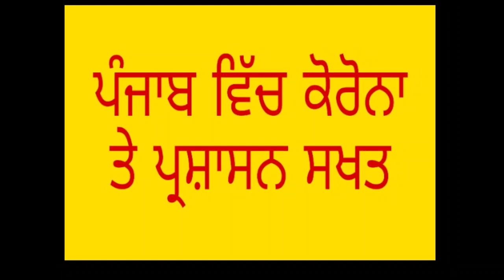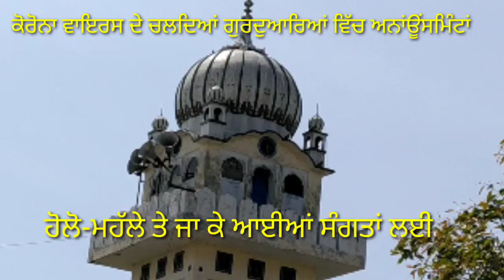ਕੋਰੋਨਾ ਤੇ ਪ੍ਰਸ਼ਾਸਨ ਸਖਤ।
ਜਿਕਰਯੋਗ ਹੈ ਕਿ ਪੂਰੀ ਦੁਨੀਆਂ ਵਿੱਚ ਕੋਰੋਨਾ ਵਾਇਰਸ ਦਾ ਕਹਿਰ ਮਚਾਇਆ ਹੋਇਆ। ਜਿਸਨੂੰ ਲੈ ਹਰ ਇੱਕ ਦੇਸ਼ ਆਪਣੀ ਆਪਣੀ ਪੂਰੀ ਤਾਕਤ ਇਸ ਵਾਇਰਸ ਤੇ ਕਾਬੂ ਪਾਉਣ ਵਿੱਚ ਲੱਗਿਆ ਹੈ ਅਤੇ ਪੂਰੀ ਦੁਨੀਆਂ ਵਿੱਚ ਕੰਮਕਾਰ ਠੱਪ ਹੋ ਕੇ ਰਹਿ ਗਏ ਹਨ। ਕੋਰੋਨਾ ਵਾਇਰਸ ਦੇ ਚਲਦਿਆਂ ਦੇਸ਼ ਕਈ ਰਾਜਾਂ ਵਿੱਚ ਕਰਫਿਊ ਲਗਾ ਦਿੱਤੇ ਗਏ ਹਨ। ਪੰਜਾਬ ਵਿੱਚ ਵੀ ਕੁੱਝ ਮਾਮਲੇ ਸਾਹਮਣੇ ਆਉਣ ਕਰਕੇ ਕਰਫਿਊ ਲਗਾਉਣ ਦੇ ਹੁਕਮ ਦਿੱਤੇ ਗਏ ਹਨ। ਪੰਜਾਬ ਵਿੱਚ ਲੰਘੇ ਦਿਨੀਂ ਜਿਲ੍ਹਾ ਨਵਾਂ ਸ਼ਹਿਰ ਵਿੱਚ ਕੋਰੋਨਾ ਵਾਇਰਸ ਤੋਂ ਪੀੜਤ ਵਿਅਕਤੀ ਦੀ ਮੌਤ ਹੋ ਗਈ ਸੀ ਜੋ ਕਿ ਸ੍ਰੀ ਆਨੰਦਪੁਰ ਸਾਹਿਬ ਹੋਲੇ-ਮਹੱਲੇ ਵਿੱਚ ਸ਼ਾਮਲ ਹੋ ਕੇ ਆਇਆ ਸੀ ਜਿਸ ਨੂੰ ਦੇਖਦਿਆਂ ਪ੍ਰਸ਼ਾਸਨ ਦੁਆਰਾ ਸ੍ਰੀ ਆਨੰਦਪੁਰ ਸਾਹਿਬ ਨੂੰ ਸੀਲ ਕੀਤਾ ਗਿਆ ਅਤੇ ਹੋਲੇ-ਮਹੱਲੇ ਤੇ ਜਾ ਕੇ ਆਈਆਂ ਸੰਗਤਾਂ ਤੇ ਵੀ ਪ੍ਰਸ਼ਾਸਨ ਆਪਣੀ ਨਜਰ ਰੱਖੇਗਾ। ਜਿਸਦੇ ਸੰਬੰਧਿ ਪਿੰਡਾਂ ਦੇ ਗੁਰੂ ਘਰਾਂ ਵਿੱਚ ਅਨਾਊਂਸਮਿੰਟਾਂ ਕਰਵਾ ਦਿੱਤੀਆਂ ਗਈਆਂ ਹਨ। ਕੋਰੋਨਾ ਵਾਇਰਸ ਦੇ ਚਲਦਿਆਂ ਪ੍ਰਸ਼ਾਸਨ ਵੱਲੋਂ ਜੋ ਕਦਮ ਚੁੱਕੇ ਜਾ ਰਹੇ ਹਨ ਉਨ੍ਹਾਂ ਵਿੱਚ ਸਾਨੂੰ ਆਮ ਲੋਕਾਂ ਨੂੰ ਵੀ ਪ੍ਰਸ਼ਾਸਨ ਦਾ ਸਹਿਯੋਗ ਦੇਣਾ ਚਾਹੀਦਾ ਹੈ। ਤਾਂ ਇਸ ਬਿਮਾਰੀ ਤੇ ਕਾਬੂ ਪਾਇਆ ਜਾ ਸਕੇ।
ਧੰਨਵਾਦ ਜੀ।